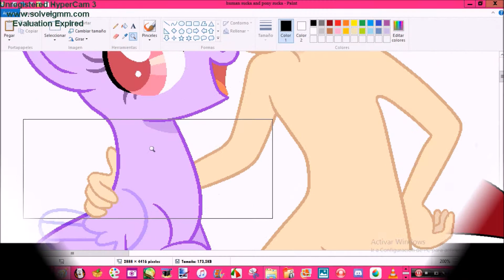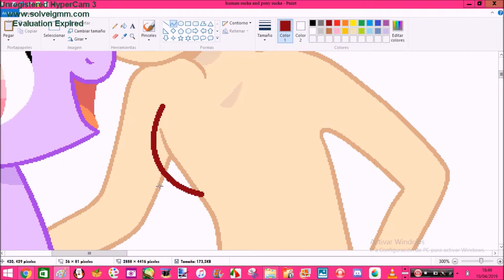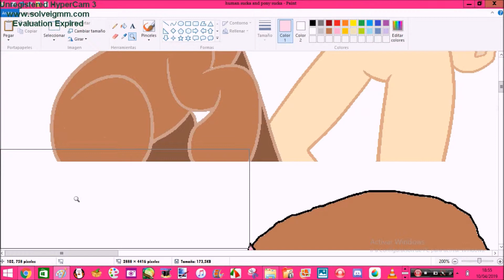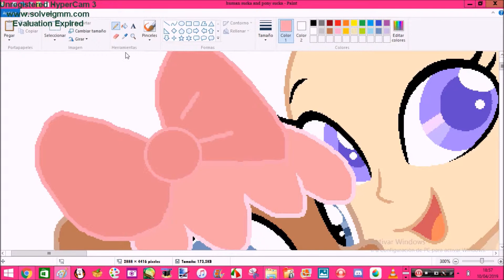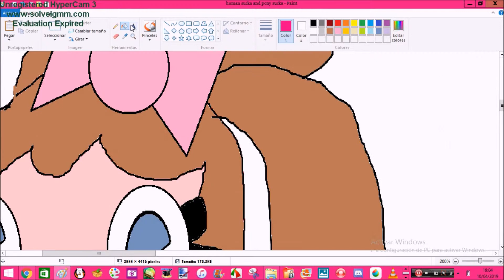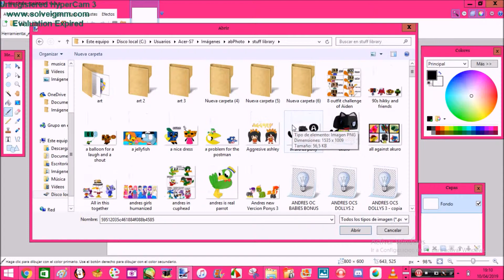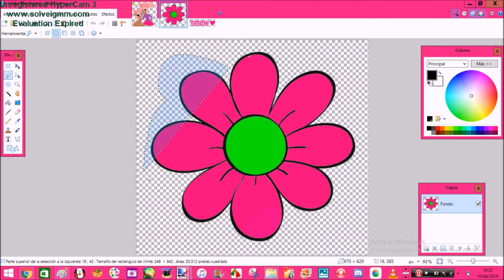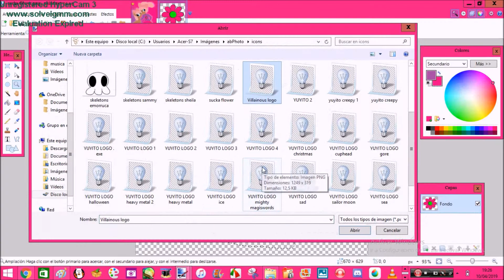Speedpaint of human sucka and pony sucka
oh god it came out very nice